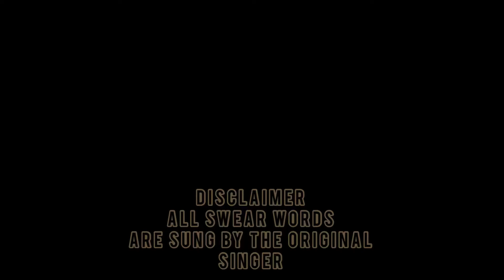Electric - Lauren Sanderson - Cover - By april.music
I hope you like and enjoy
Please